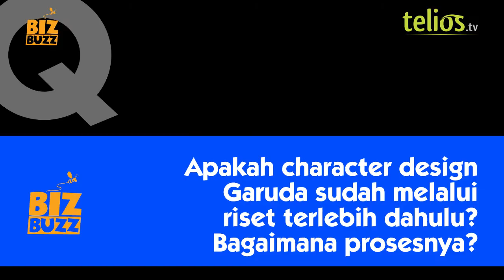Karakter Garuda Riders Padukan Kultur Indonesia Dengan Budaya Kpop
Meski diadaptasi dari kisah pewayangan Ramayana, tapi bukan berarti tokoh utamanya, Naradja dibuat sama dengan kisah Ramayana. A.R Wirawan dan Bonnie melakukan riset terlebih dahulu.

Hasilnya, karakter Naradja merupakan perpaduan kultur Indonesia, seperti Bali, dan budaya Kpop yang memang ramai di Indonesia beberapa waktu terakhir.